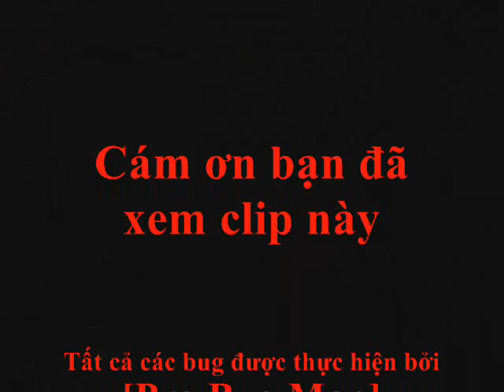Crossfire Bug : Episode 04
Crossfire Bug Episode